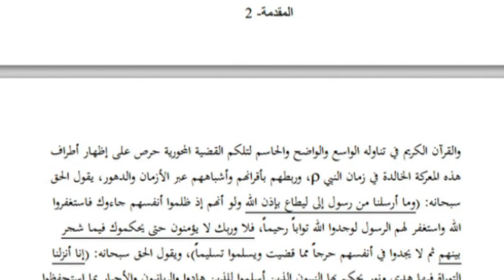Bin Laden focused on 'attacking West to the end'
The US government has released declassified documents taken during the 2011 raid that killed Osama Bin Laden. Report by Cara Legg.